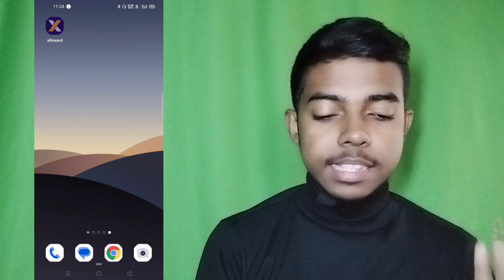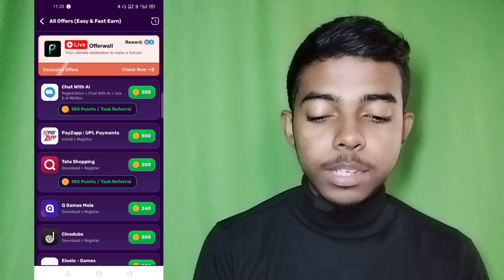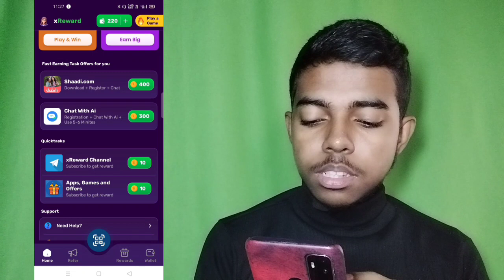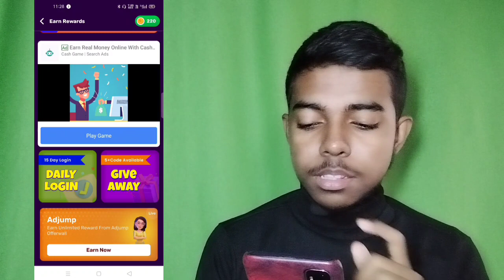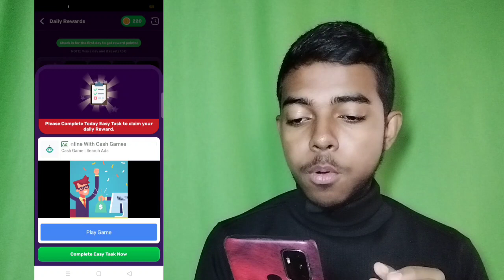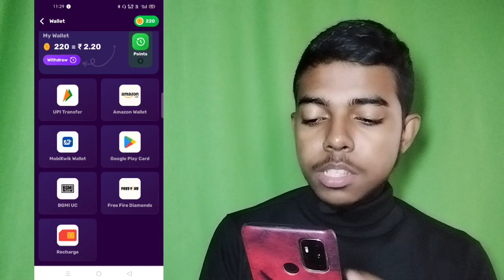Best UPI Earning App | New Earning App Today || Earning App without investment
🤑2024 BEST MONEY EARNING APP || EARN DAILY ₹105 REAL CASH WITHOUT INVESTMENT | NEW EARNING APP TODAY

🔴New Earning App 2023 Today || ₹2000 Free PayTM Cash ||  🔥10 VISIT : ₹200 | Paytm Cash Earning Apps

 Video Covers:-
 1. EARN ₹1000 DAILY PAYTM CASH PLAYING GAMES
  2. EASY WAY TO EARN MONEY ONLINE IN 2020 GAMES
  3. HOW TO MAKE MONEY ONLINE 2023 best earning apps for android 2023
 4. best earning apps 2023
 5.   best paytm cash earning apps
 6.  paytm cash kaise kamaye
 7.  earn paytm cash
 8. play games and earn paytm cash money online
 9 games khel kar paise kaise kamaye

 0:00 paytm cash earning apps
 0:20 earn paytm cash
  0:40 paytm earning apps
  01:50 free paytm cash
  05:00 paytm money earning apps
  05:50 earn paytm cash online
   paytm cash games
   06:10 best paytm cash earning

     Mr. Techno Deep